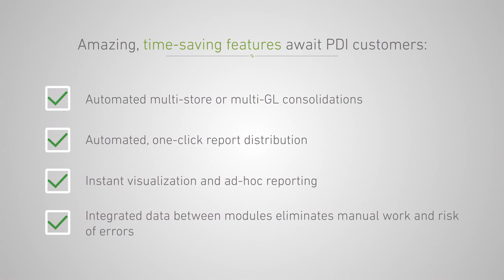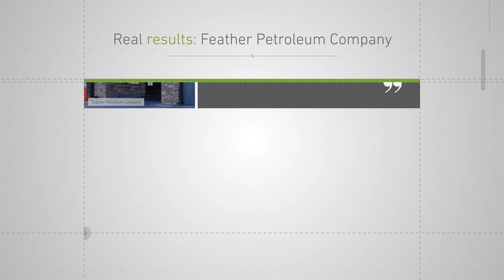FYIsoft for PDI Enterprise Preview Trailer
FYIsoft and PDI Technologies partner to bring powerful financial reporting, analytics, and budgeting solutions to PDI Enterprise customers.